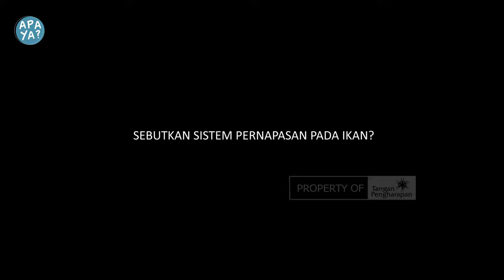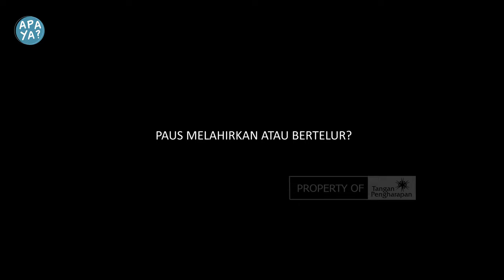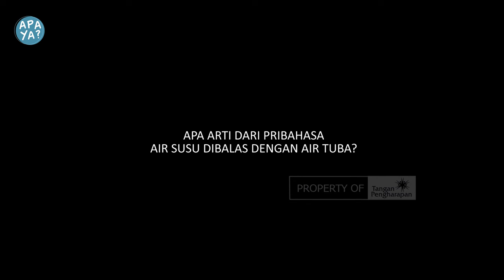APA YA | TANYA ANAK PEDALAMAN | EP 04